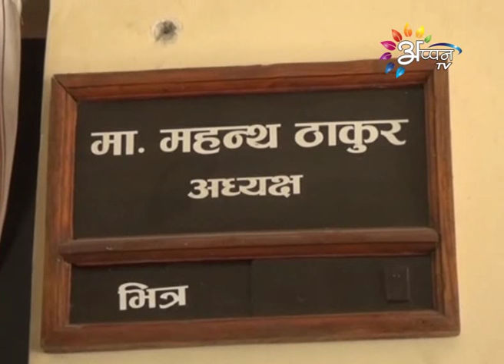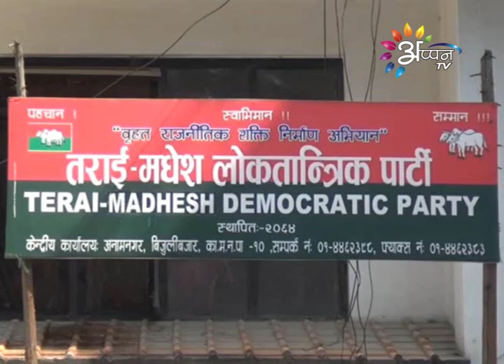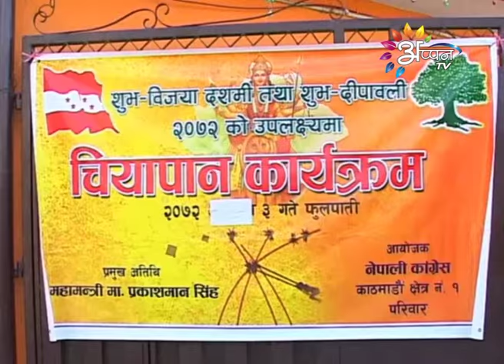Appan Tv Maithily Prime News By Puran Rauniyar 21 October 2015, @ 7AM.